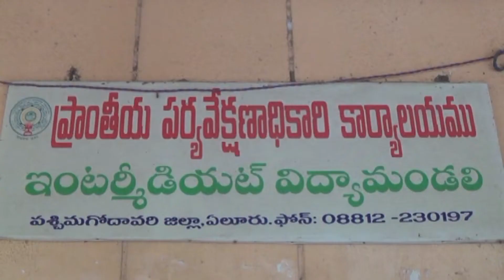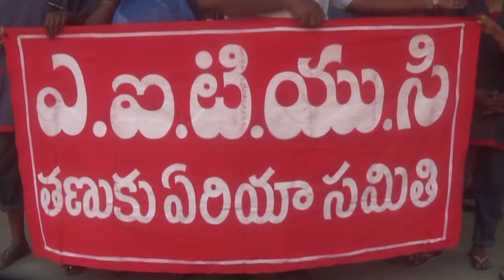27 04 2021 ACN NEWS 01